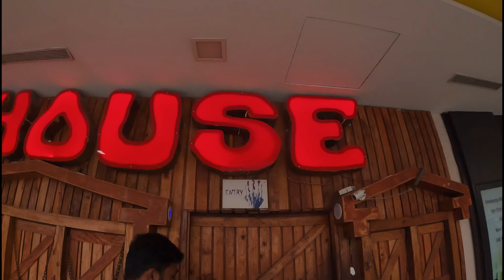Expert Analysis: Kalki Movie Review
KALKI movie review. Lets Go.

Overall, a happy movie time with friends is all about the shared experience, the joy of being together, and the memories created during the outing.

Check out this small video and you guys will like it.

UR LOVE AND ENCOURAGEMENT CAN HELP ME MORE
This is my life style .. come and live with me
TRUST IN PEACE